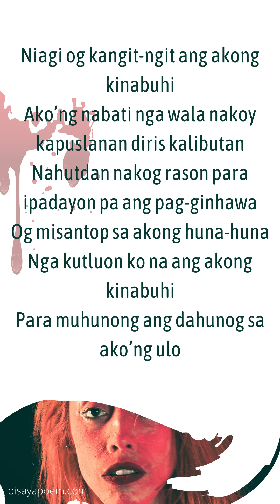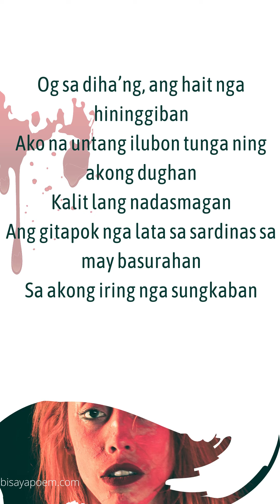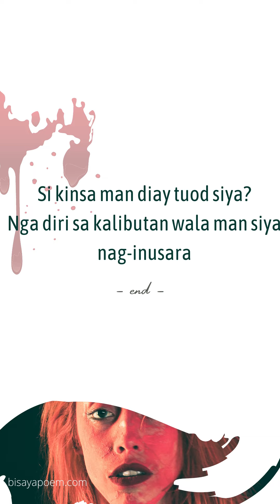Balak Bisaya | Minatay nga Kapakyasan sa Gugma